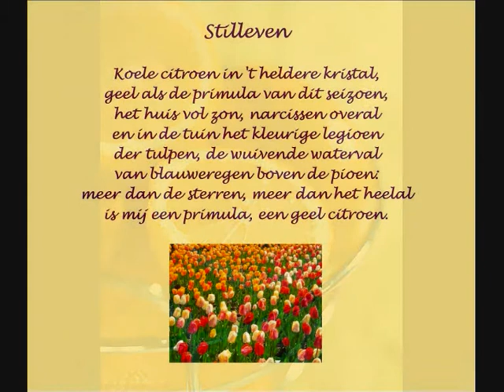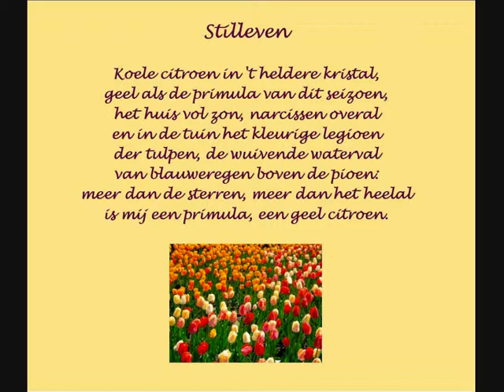Jan Van Nijlen (1884-1965) Gedicht 'Stilleven' (with English translation in the comments section)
Dit gedicht uit Jan Van Nijlens prachtige bundel 'De Dauwtrapper' (1947) wordt hier gelezen door de in 2008 overleden Marga Neirynck die vooral actief was als hoorspelactrice en dramaturge.
Deze radiopname dateert van ongeveer 1970. De muziek die je hoort jengelt een beetje maar zij maakt deel uit van de originele opname en de oude bandrecorder waarmee die afgespeeld werd heeft ook betere tijden gekend.

To my anglophone readers and listeners:

Another short, but very delicate poem of this refined Flemish poet. He possessed the quality of composing very simple but yet heartfelt poems. The relative simplicity of the text makes a literal translation easier. Therefore my unpretentious attempt at a translation into English. I hope it will give you an idea of the intimate nature of the poem all be it without rhyme and metre.
The recording was made from a radio programme around 1970. The whining music you hear is part of the original recording but the old tape recorder with which it was reproduced has known better days.

Still life

Cool lemon in the clear crystal,
yellow as the primrose of this season,
the house full of sunshine, daffodils everywhere
and in the garden the colourful legion
of tulips, the swaying waterfall
of wisteria over the peony:
more than the stars, more than the universe
I value a primrose, a yellow lemon.